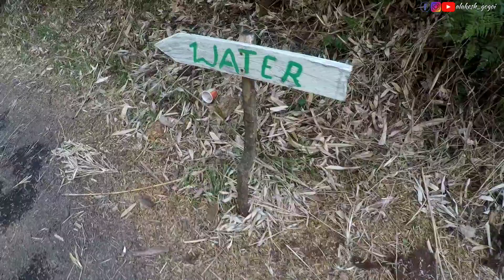The Dzukou Valley Trekking 2021 Day-1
The Dzukou Valley Trek 2021, this is the first day vlog, I hope you guys will love watching the video..
       The Dzukou Valley is located at the borders Nagaland and Manipur  in Northeast India. This valley is well known for its natural environment, seasonal flowers and flora and fauna. It is situated at an altitude of 2452 m above sea level. The valley is famous for its wide range of flowers in every season but the most famous one is the Dzukou Lily and it is found only in this valley.